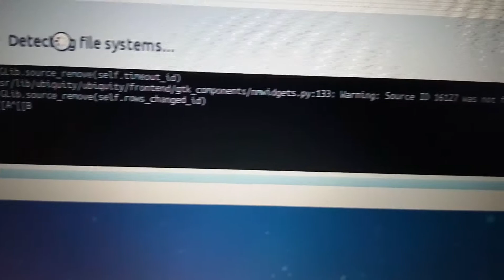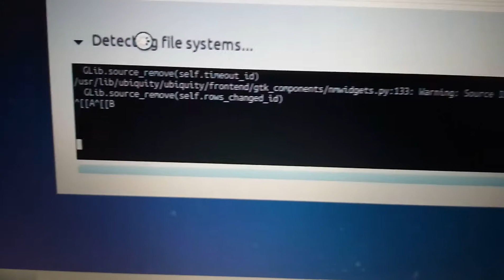lubuntu 18.04 on studio 1787 part 1 VID_20180513_165525.mp4